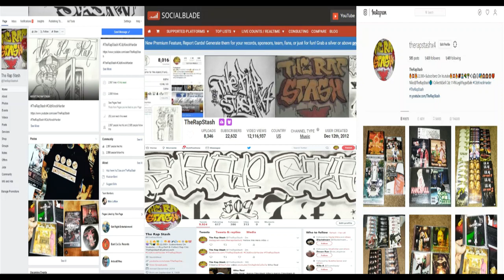I Get It By Erk Tha Jerk Ft Traxamillion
Red Planet Music Group Presents
Right Here Tha EP By Erk Tha Jerk
510 Richmond California Rap Music Album (2010)